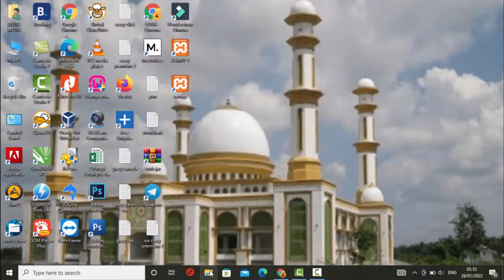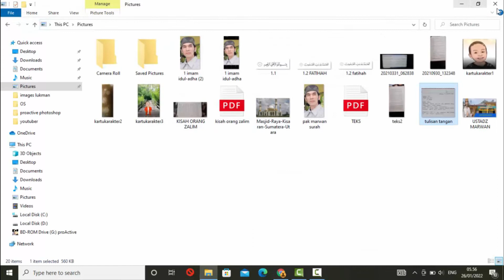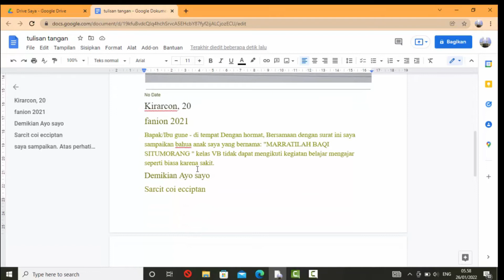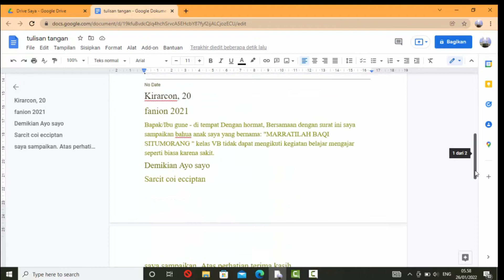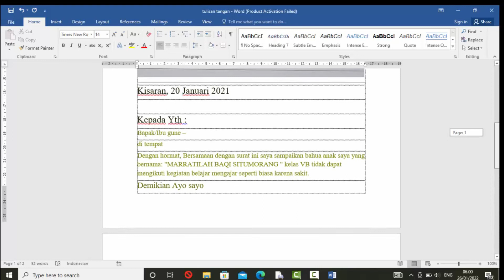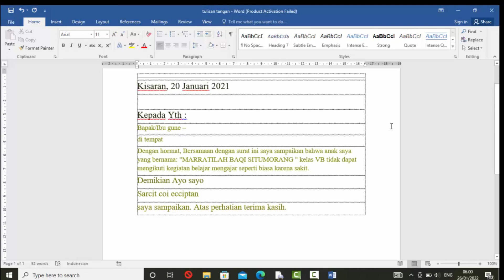Cara Mengubah Tulisan Tangan Menjadi Text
Tulisan tangan ingin kita ubah menjadi teks (dalam format .docs), dengan cara yang ada di video tutorial ini maka dengan mengubah tulisan tangan yang kita buat menjadi teks, syaratnya tulisan harus jelas, jangan bersatu antara huruf yang satu dengan yang lain.